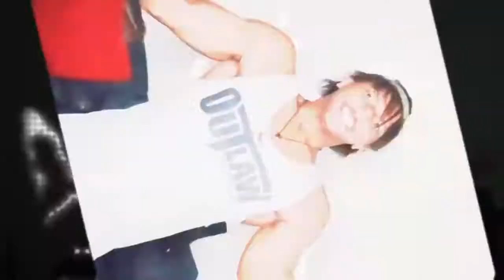MUAY THAI LEGEND VS STREET FIGHTER REACTION!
I will be reacting to an ACTUAL  fight between Master Cha  and an ACTUAL STREET FIGHTER!

LINK TO THE FULL VIDEO WILL BE BELOW!!!